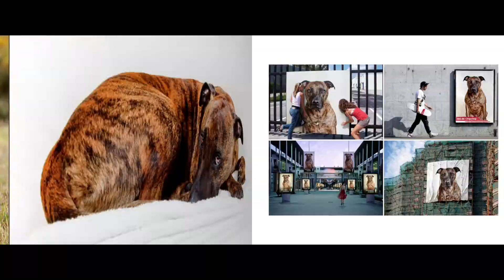In memory of Chopper (09.11.2005 - 18.01.2020)